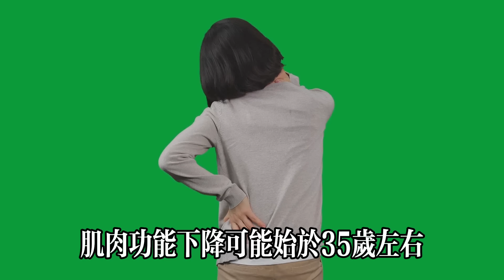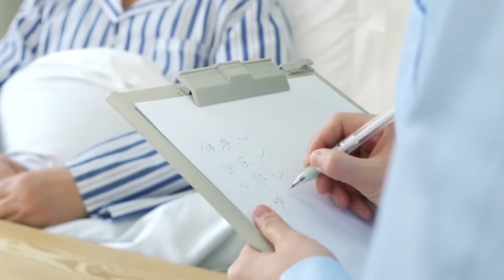【乐厨怡妈】人老肌肉流失得越來越快！醫生再三提醒：不想老了幹癟，腿腳無力，一定要做好2件事，肌肉骨骼年輕20歲